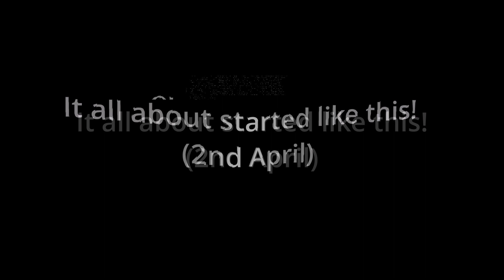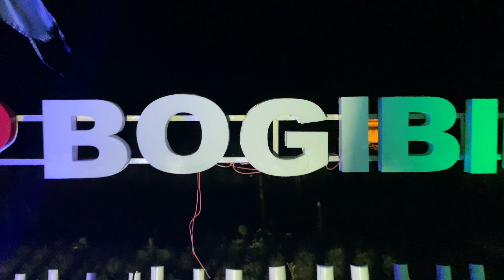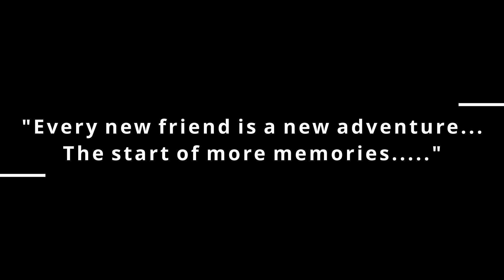in my home| Dibrugarh| End of NorthEast Safarnama| Kanchanjangha| Bogibeel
Gadgets:
Action Camera - Go Pro Hero 8 Black
Phone - iPhone XR & XI
Mic - Rode

Special credit:
1. Gautam Bordoloi & his team (Owner - Kanchanjangha)
2. Bhaskar Baglari (Owner- Mayflower Resort)

1. Anxmus Music from Nepal